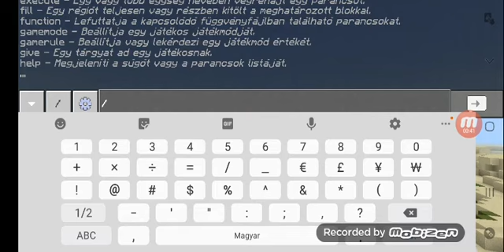3 block amiről lehet nem tudtál!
1./give @s border_block
2./give @s allow
3./give @s deny